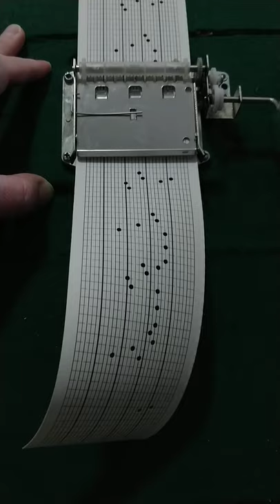Godzilla (Paper Tape Music Box)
Godzilla, by Blue Oyster Cult, played on a paper tape music box.

From the depths of the ocean,
Godzilla tears through Tokyo,
leaves a trail of destruction.

A nuclear monster,
born of the ocean,
causes mass destruction.

Planes cross the ocean,
with atomic bombs.
Hiroshima, the 6th.
Nagasaki, the 9th.